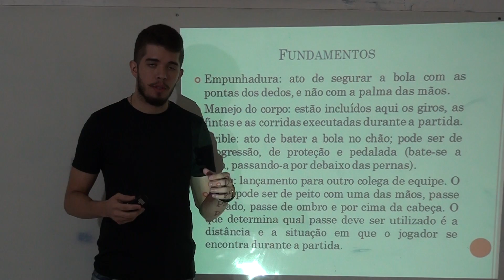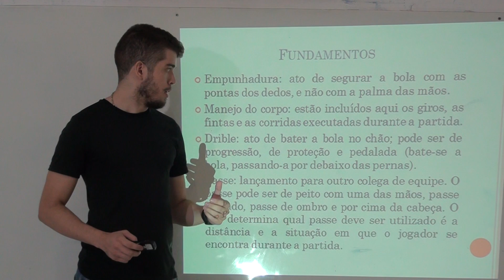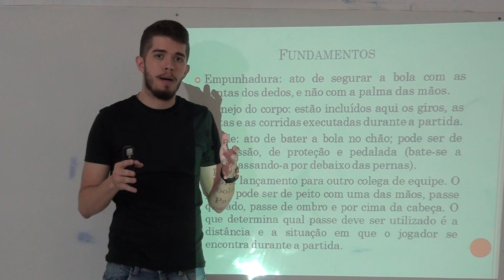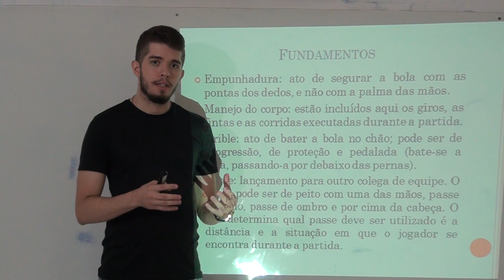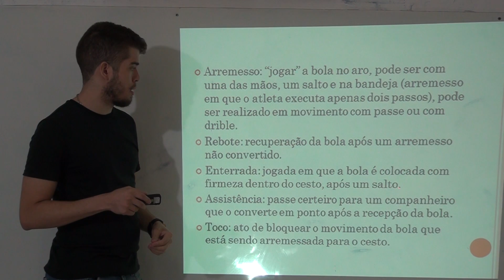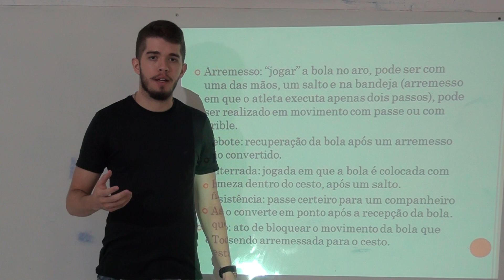Ed. Física 7º fund